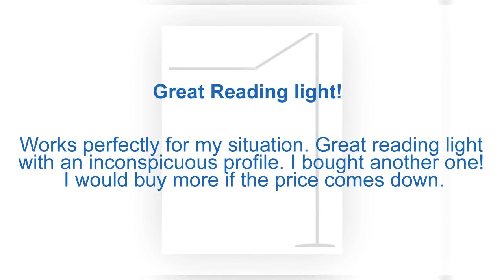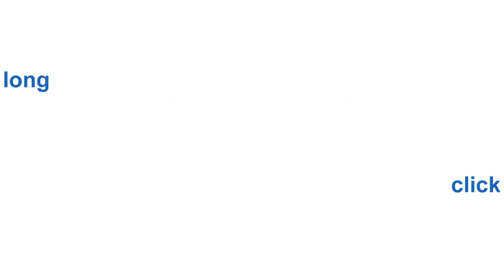Koncept AR5000-W-MBK-FLR Z-Bar LED Floor Lamp , Warm Light, Metallic Black